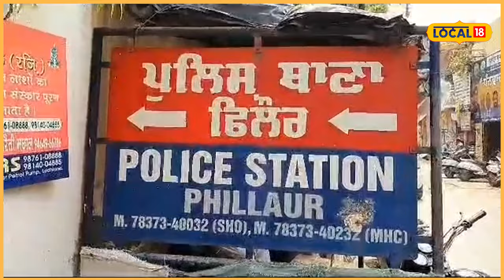Robbers robbed the businessman: ਚੌਂਕੀਦਾਰ ਅੱਗੇ ਲੁਟੇਰਿਆਂ ਨੇ ਵਪਾਰੀ ਦੀ ਕੀਤੀ ਲੁੱਟ | Phillaur